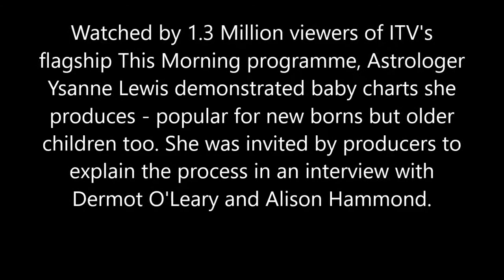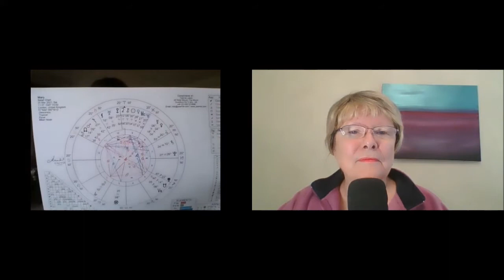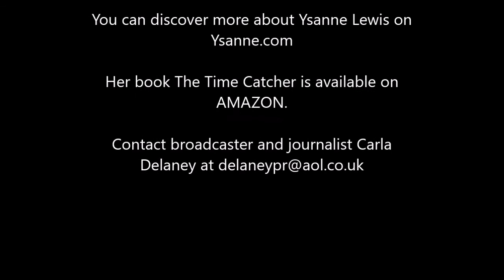Astrology Charts For Babies - Ysanne Tells ITV This Morning short chat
Astrologer Ysanne Lewis created birth charts for ITV's flagship show This Morning and was interviewed by Dermot O'Leary and Alison Hammond about her background and findings.
The author of The Time Catcher  explained how new and expecting parents can discover the hidden depths of their children and what is likely to make them happy or sad.
She explained the maths behind what she does and has answers for sceptics who cannot understand how the planets can influence how we feel.  She tells broadcaster and journalist Carla Delaney about it, here.